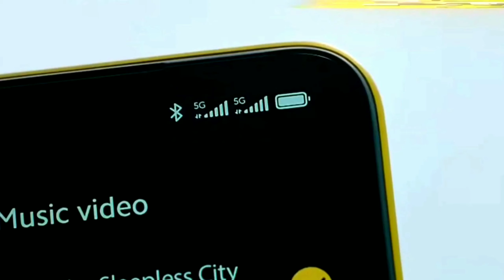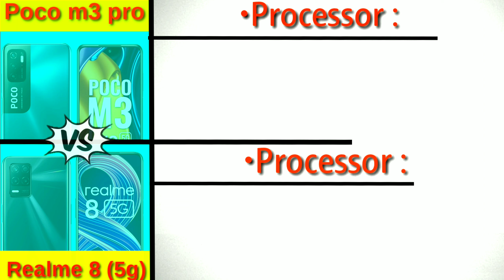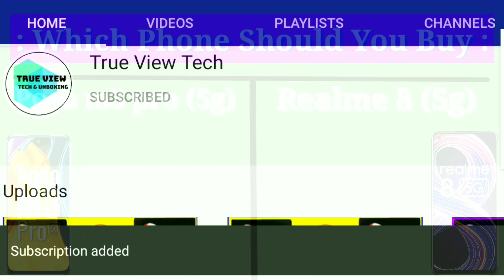Poco M3 Pro 5G vs Realme 8 5G || Comparison || Which Is Better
Next , in this channel i am unbox and review many kind of product such Phone , Drone , Laptop , Power bank and try to guide & suggest you for better thing to buy and start giveaway as soon as possible.

Video Highlight :
00:00 | intro
00:30 | variants and Price
00:58 | display comparison
01:36 | camera comparison
02:07 | battery comparison
02:39 | processor comparison
02:59 | operating system
03:10 | security system
03:17 | which phone should you buy